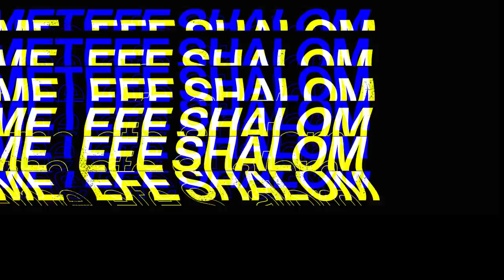FESTADO.TV EWE MOVIE FILM | FOUSSENI ABANDONNE FEMME AVEC GROSSESSE, MAIS...| Doctor is your father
Every day one new video | Chaque jour une nouvelle video

TITRE: Qui sait
LOCATION:
COMEDIENS:
OUTILS:
TEXTE : FOUSSENI renit la grossesse et abandonne la femme Elom et sa mère à leur sort. L'enfant grandit et devient docteur dans une clinique. Des années après Fousseni devient le gardien de la clinique où sa Elom et la patronne.
Un jour la femme de Fousseni tombe enceinte et pendant l'accouchement il y a eu des complications. La femme de Fousseni doit être opérer bien que Fousseni n'a pas l'argent. Fousseni était dans le bureau D'Elom en train de le supplier lorsque sa maman arrive pour lui rendre une visite de courtoisie. La maman découvre et se met à l'insulter. ELOM interroge sa mère et cette dernière lui raconte l'histoire. ELOM décide de ne pas opérer la gratuitement la femme de Fousseni qui meurt.

Regardez cette belle mise en scène dans le quartier *YOKOE* un des quartiers populaires de Lomé, ensuite commentez et partagez  dans vos groupes afin de *soutenir de votre part la promotion de nos cultures*, de nos valeurs et notre langue.